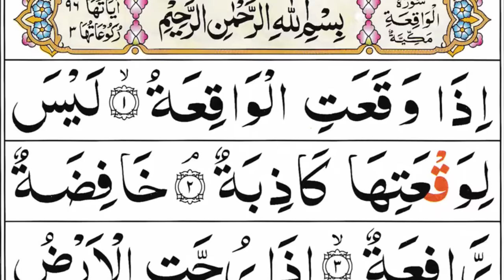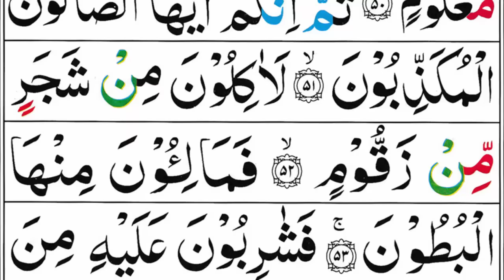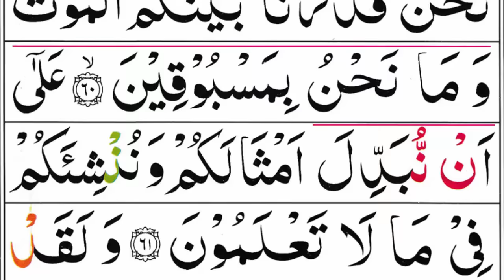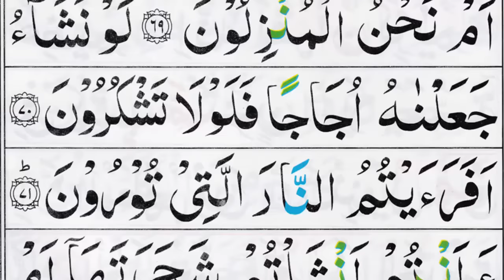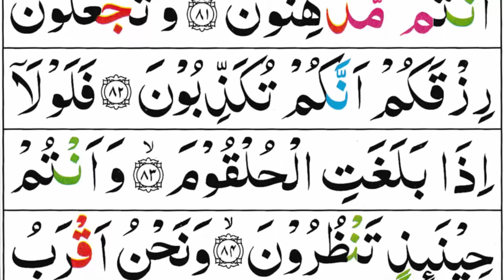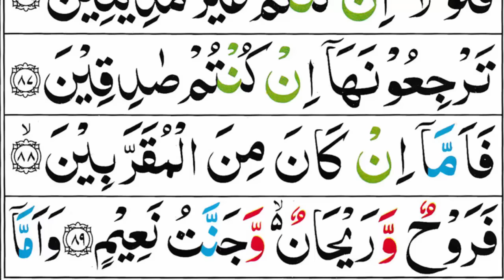056 Surah Waqiah Full [Surah Al-Waqiah Recitation with Arabic Text] Surah Waqiah Pani Patti Voice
Al-Waqi'a is the 56th surah (chapter) of the Quran.

056 Surah Waqiah Full [Surah Al-Waqiah Recitation with Arabic Text]  Surah Waqiah Pani Patti Voice